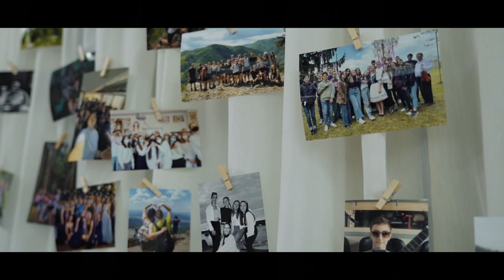Klip 4.C Stužková Gymnázium arm. gen. L. Svobodu / MASPhoto